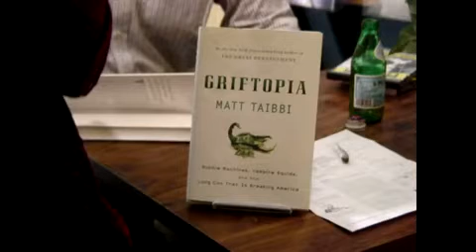Matt Taibbi discusses Wall Street, Banks, Politics, Media, and Social Systems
Amazon.com Matt Taibbi